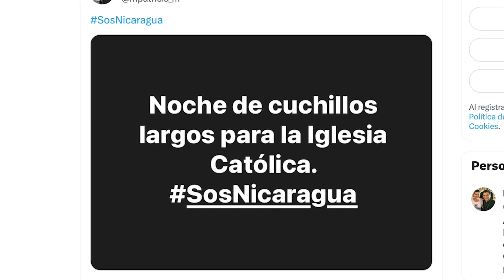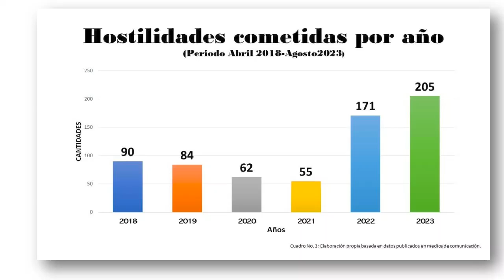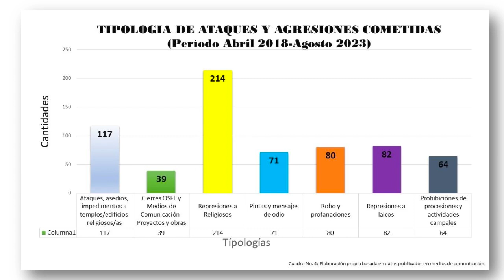Martha Patricia Molina: 234 ataques contra la Iglesia, continúa la represión contra religiosos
La abogada e investigadora Martha Patricia Molina presentó la cuarta entrega de su informe "Nicaragua: Una iglesia perseguida", que revela un incremento en los ataques a la iglesia católica en el país a manos del régimen de Daniel Ortega.
Una de las conclusiones de esta especialistas en temas referentes a la iglesia católica, es que la dictadura continuará con los encarcelamientos y secuestros de religiosos, como parte de su estrategia en contra de esta institución, que es la que goza de mayor credibilidad en Nicaragua.
La investigadora subraya que, entre 2019 y 2021, hubo una “fluctuación” de los ataques contra los religiosos. Sin embargo, los últimos dos “han sido los más nefastos para la Iglesia católica”.